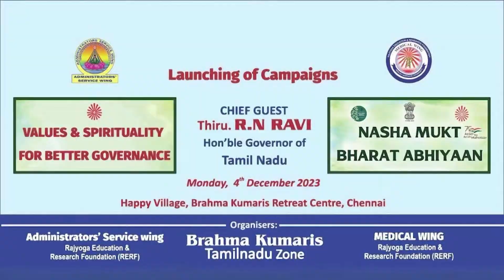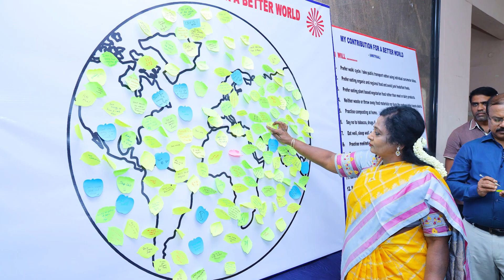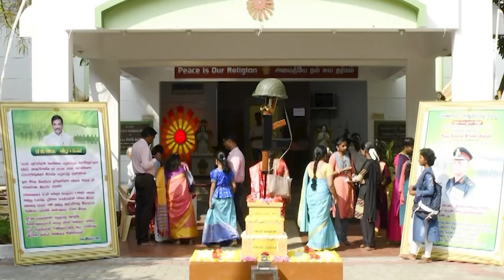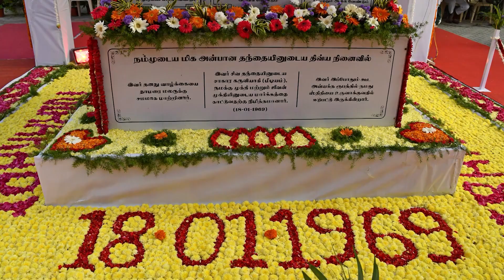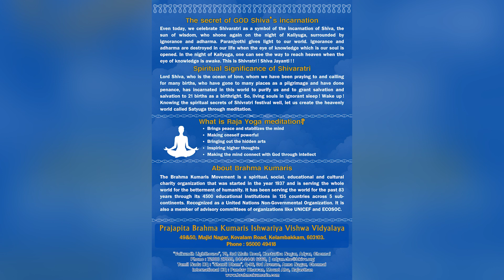Brahma Kumaris Tamil Nadu Zonal Service - Annual Report 2023-24 | Hindi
Om Shanti

Here some Glimpses of Services done in Brahma Kumaris TamilNadu Zone for the year 2023-24

- Administrator Service in the month of 24th December
- National conference and Training - BK Asha Didi Ji, BK Harish Bhai, BK Doctor Sachin
- Honourable Governor,  Mr. RN Ravi of Tamil Nadu Participated Online and Inaugurated the Campaigns
- Two day training conducted for teachers was organized in which 200 people from all over India
- On the occasion of 13th anniversary of Shiv Chintan Bhawan Governor of Kerala Shri Arif Mohammed Khan as Chief Guest
- BK Children's Retreat.  A day-long sequence was organized in which 300 children participated
- One day Rajyoga camp was arranged in which 200 people benefited